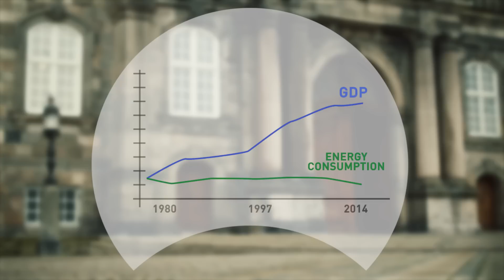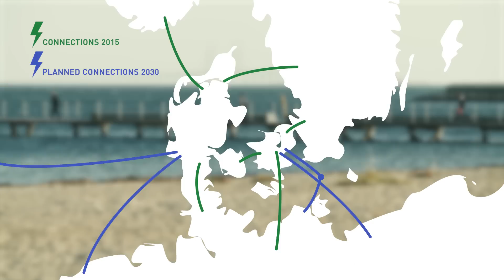The Danish Case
To Paris from Denmark: The Danish Case. A video-postcard to the world leaders at COP21 - and anyone who cares about the climate and green growth.

Going green is both doable and payable.  In this short film we explain how we in Denmark has managed to turn our green ambitions into a reality that are good for the climate, beneficial for the citizens and valuable for the industry.

Explained by:
Martin Lidegaard, former Climate, Energy and Foreign Minister for Denmark.
Karsten Dybvad, Director General & CEO, The Confederation of Danish Industry.
Lars Aagaard, CEO, Danish Energy Association.
Peder Ø. Andreasen, President, ENTSO-E